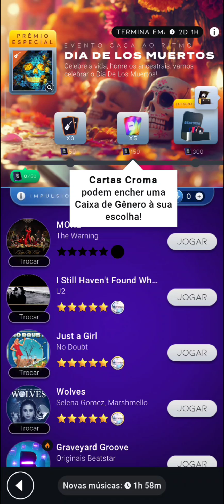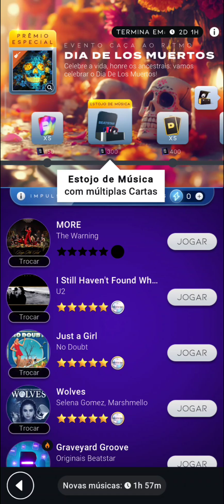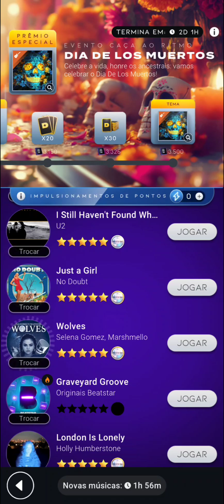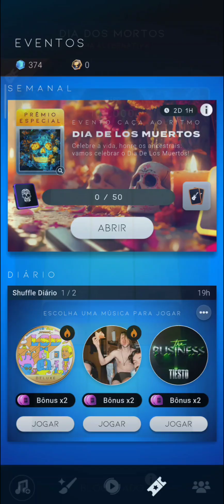BEATSTAR #1593 COMEÇOU O EVENTO CAÇA AO RITMO DIA DE LOS MUERTOS, COM NOVO TEMA!!